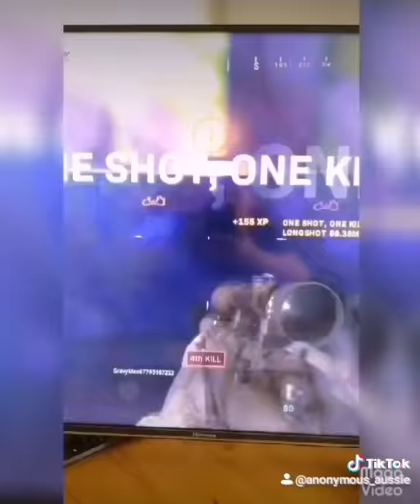HOLIDAY- lil Nas X (Cod warzone)